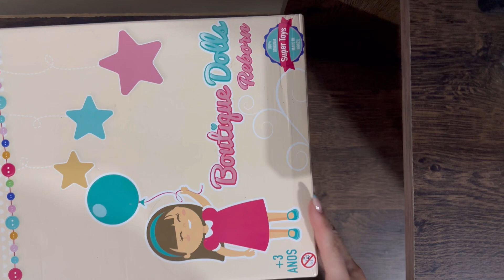Boneca Reborn Bebê Realista Boutique Dolls Menina Rosa Com Fralda e Acessórios ( UNBOXING)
Boneca Boutique Dolls Reborn Menina - Super Toys

Uma linda Boneca que vai encantar qualquer pessoa! A linha Boutique Dolls da Super Toys captura a beleza e inocência que um bebê de verdade exala. As meninas vão amar e cuidar com muito carinho!
É super fofo, feito inteiramente em vinil macio, com o rosto cheio de delicados detalhes, cílios, olhos realistas e até uma babinha no canto da boca, deixando-a idêntica a um bebê de verdade. Gostoso de abraçar e apertar, e compõe um delicioso cheirinho de bebê perfumado. Feita sob os mais altos padrões de qualidade.
Acompanha ainda certidão de nascimento, fraldinha e carteirinha de vacinação. Estimula a interação entre pais e filhos, coordenação motora, criatividade e imaginação da criança.
Boutique Dolls Reborn parece um recém-nascido, rica em detalhes, suas expressões se assemelham a um neném de verdade. Vem com roupinha, meias e gorrinho igual a de um bebezinho recém-nascido. É de encantar qualquer coração!

Marca: Super Toys.
Idade recomendada: A partir de 3 anos.
Certificação do INMETRO: Sim
Cor: Pode variar com a imagem apresentada. Imagens meramente ilustrativas.
Conteúdo da Embalagem: 01 Boneca, 01 Fralda, 01 Certidão de nascimento, 01carteirinha de vacinação
Dimensões Aprox. Do Produto (cm) - AxLxC: 29cm (Altura).
Dimensões Aprox. Da Embalagem - AxLxC: 14 x 24 x 42 cm.
Garantia do Fornecedor: 3 meses.
Referência do Modelo: 472.
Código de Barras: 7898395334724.